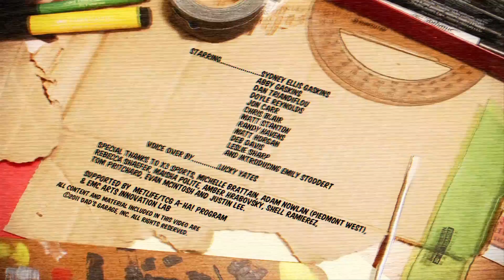Inseminating Sydney - Episode 5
Our musical improviser Sydney wants to have a baby. There's only one problem...her husband is a lady. Luckily, six of our improvisers have offered to help get her pregnant by competing in this six episode reality tv series.

CREDITS:

Written By -- Linnea Frye, Tommy Futch, Kevin Gillese, Ed Morgan, Tom Rittenhouse and Dan Triandiflou
Director -- Tom Rittenhouse
Executive Producer -- Kevin Gillese
Line Producer -- Megan Reilly Gane
Production Assistant -- Renee Jamieson
Sound Recordists -- Craig Rhee, Ross Lee, Julia Rittenhouse, Jean Baugnon
Director of Photography -- Jason Hawkins
A.C.s -- Adam Pinney, Zach Junquera, Kevin Borke
Grip/Gaffer -- Jason Stachur
Technical Consultant -- Jamie Warde
Prop Master -- Melisa DuBois
Editor -- Tom Rittenhouse
Graphics By -- Adam Pinney
Orignal Music By -- Sydney Ellis Gaskins and Dillon
Bumper Created By -- Adam Pinney & Linnea Frye

STARRING: Sydney Ellis Gaskins Abby Gaskins Dan Triandiflou Doyle Reynolds Jon Carr Chris Blair Matt Stanton Randy Havens Matt Horgan Deb Davis Leslie Sharp And introducing Emily Stoddert

Voice Over By -- Lucky Yates

Special thanks to X3 Sports, Michelle Brattain, Adam Nowlan (Piedmont West), Rebecca Shaefer, Maisha Polite, Amber Hrabovsky, Shell Ramierez, Tom Pritchard, Evan McIntosh and Justin Lee.

Supported by MetLife/TCG A-ha! Program & EMC Arts Innovation Lab.